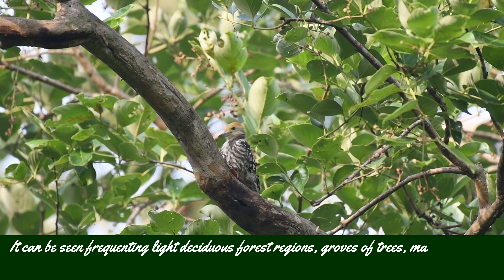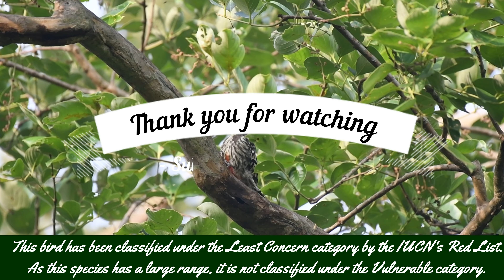Yellow Crowned wood pecker | Birds Of India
Yellow  Crowned wood pecker is a small bird found in the woods.